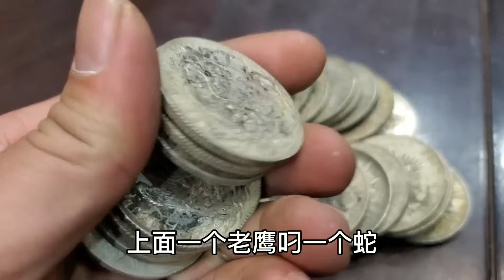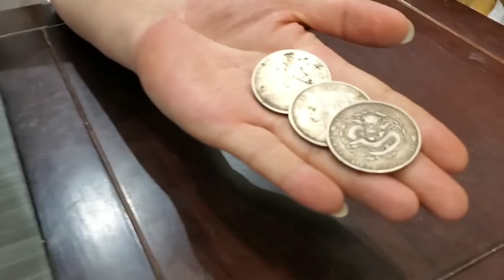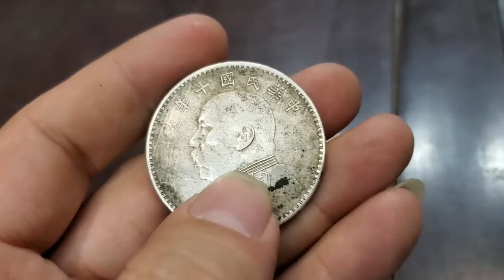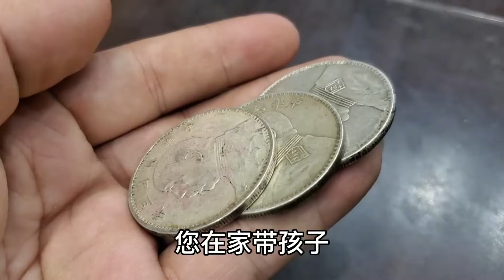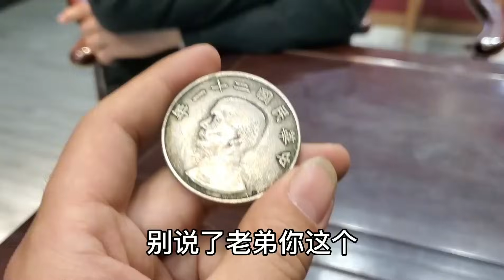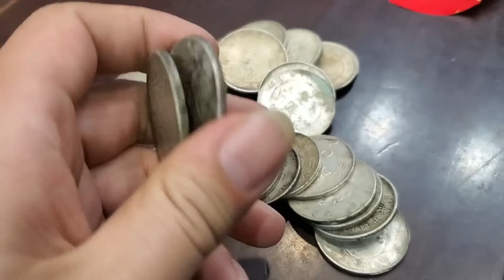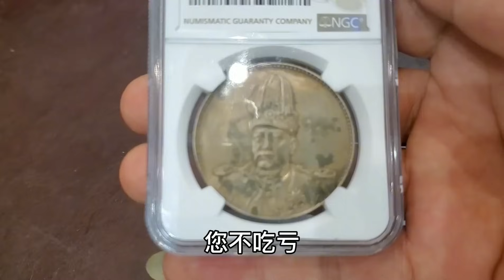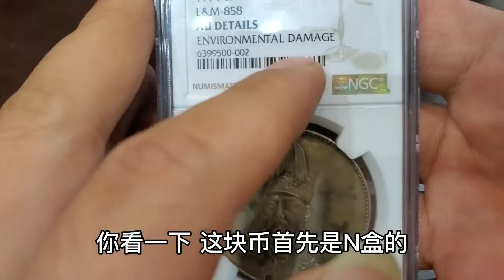一千块捡漏唐代金锭！网上查资料能值五百万，想卖了实现财富自由【小闫打铁镯】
一千块捡漏唐代金锭！网上查资料能值五百万，想卖了实现财富自由